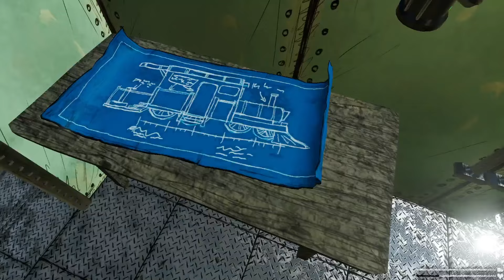END OF HORROR TRAIN | CHOO CHOO CHARLES | SLAYER GAMER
In the thrilling conclusion of "Choo-Choo Charles," players face off against the terrifying train monster, Charles, in an epic final battle. This intense showdown brings the horror game to a dramatic end, testing every skill and strategy learned throughout the game. Watch as the fate of the island is decided in this heart-pounding finale. horror game ending, final boss battle